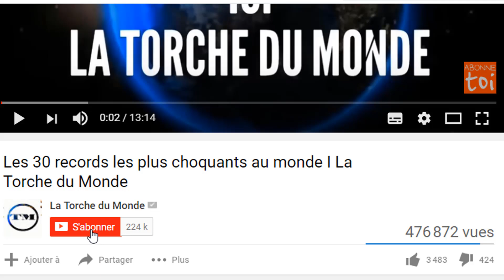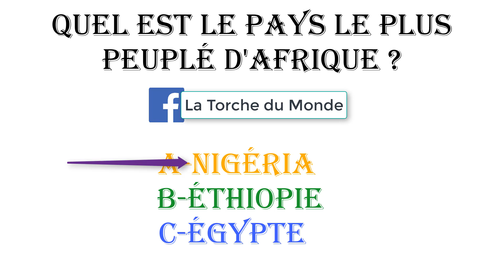TOP 20 des HOMMES les plus riches de l’Afrique subsaharienne francophone (2024) I La Torche du Monde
Bonsoir et bienvenue à tous chers Éclaireurs aujourd'hui nous dans cette vidéo nous vous présentons les hommes les plus riches d'Afrique francophone .